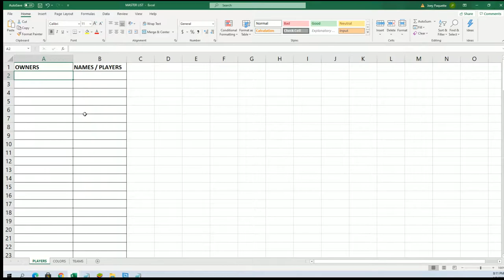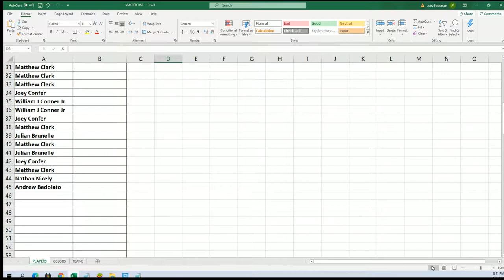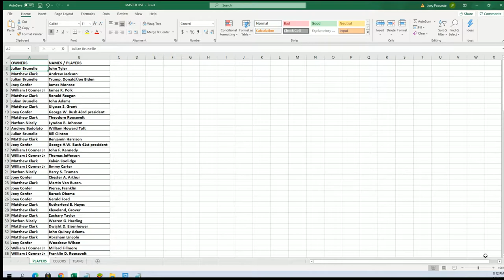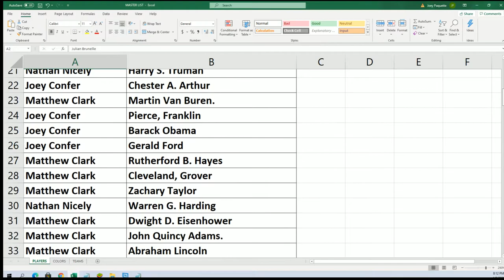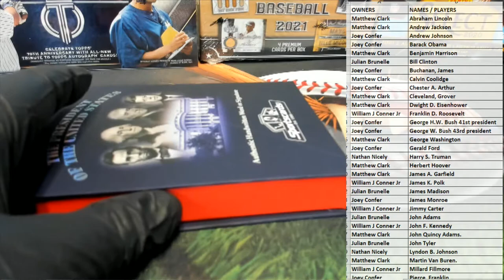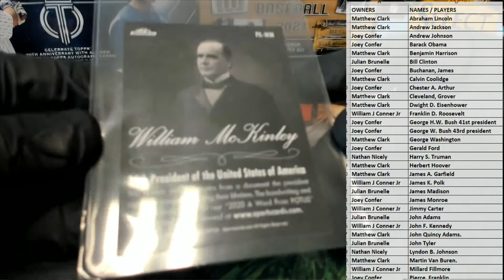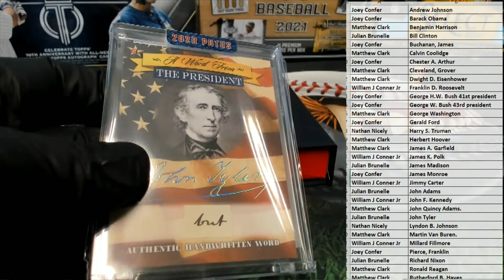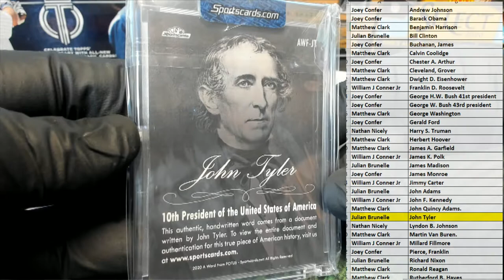2020 P O T U S A Word From The President Box ID POTUS110